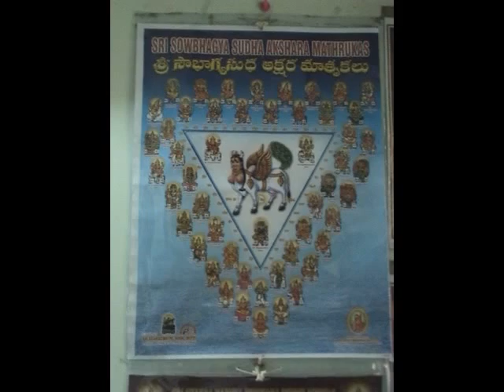Dharmasamvardhani madhyamavathi rupakam Dikshithar Veena by Gomathi and Sai venkatesh